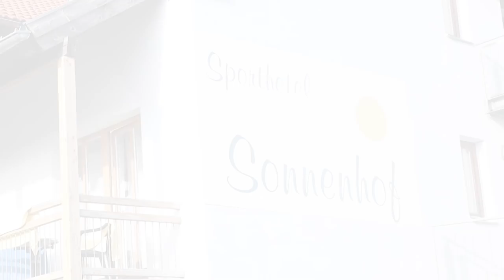SchnuedelgoesSonnen Trainingslager Tag 2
In der Vorbereitung der Regionalliga Bayern-Saison 2019/2020 sind die Schnüdel eine Woche lang im Trainingslager in Sonnen im Bayerischen Wald.

An Tag 2 begleiten wir unser neues TV- Team "TV 35" - Ein Tag mit Aaron Manu und Gianluca Lo Scrudato. Außerdem haben sich die Neuzugänge Lukas Ramser und Pius Krätschmer den Fragen aus der Instastory gestellt.

WIR ARBEITEN FUSSBALL.